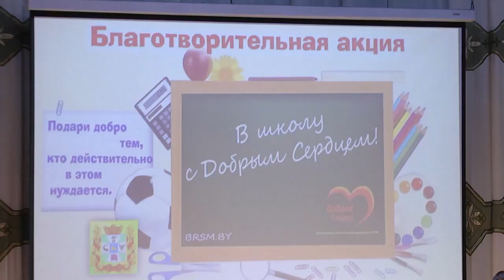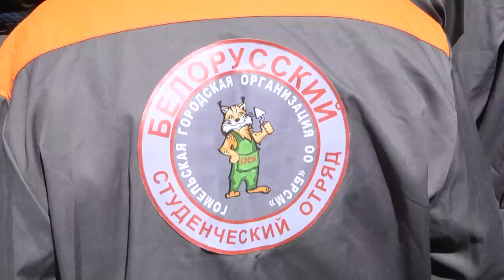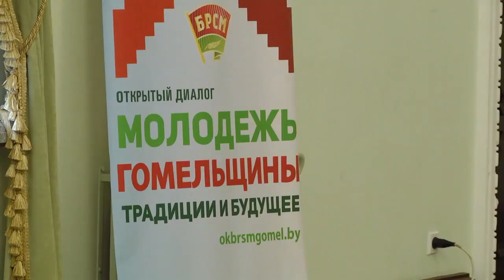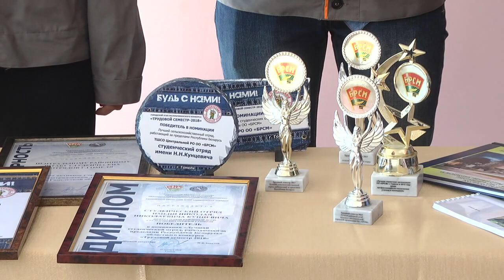День рождения БРСМ